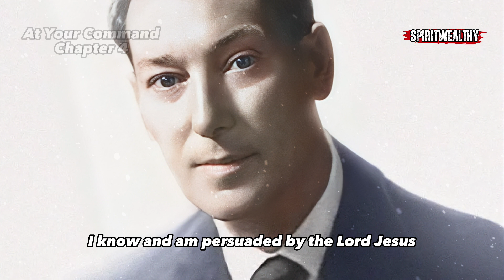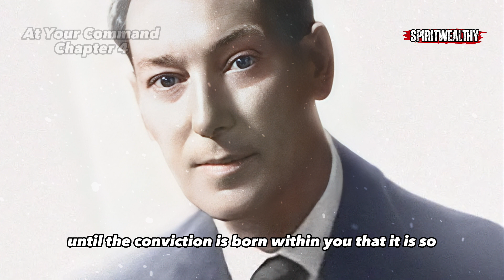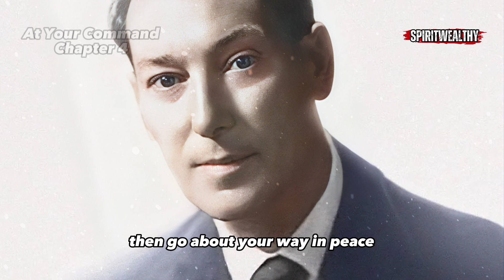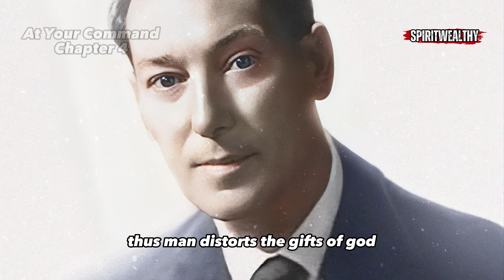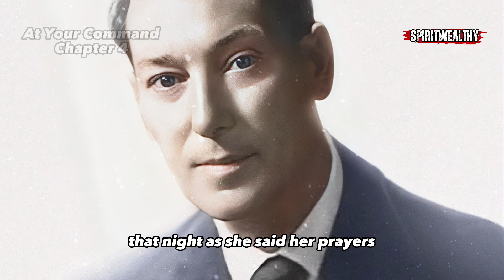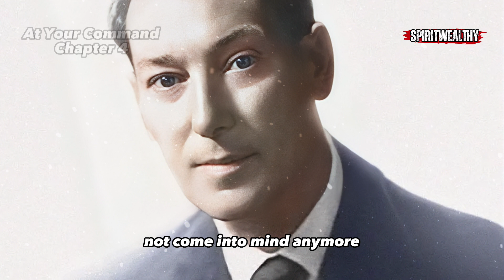Life does not care whether you call yourself RICH or POOR | At Your Command | Neville Goddard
Life doesn't discriminate - it rewards us based on what we claim to be true of ourselves. So why not claim abundance success and happiness as our birthright ?

Stop questioning your worthiness and start embracing the fact that your desires are a natural expression of who you are. Just like hunger automatically leads to a desire for food, your desires hold the blueprint for your self-expression. Leave behind all judgments and rise to the level of your desires by claiming them as your reality here and now.

Paul's words in his letters to the Romans remind us that nothing is unclean in itself, but it becomes so when we believe it to be. So let go of any doubts and have faith in the unseen. Trust in the power of your claim until it becomes a deep conviction within you. Your confidence in this claim will pave the way for incredible rewards .

Remember, faith is the substance of the things hoped for, the evidence of the things not yet seen. Through faith the worlds were framed, and through faith, you can shape your own reality. So join us on this transformative journey and unlock the unlimited potential that lies within you. Your desired reality is within reach - claim it now and watch as life responds in remarkable ways.

At Your Command by Neville Goddard